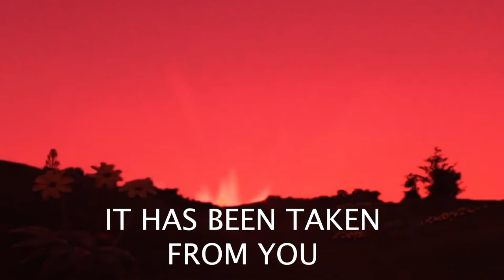Adam Curtis: Kids TV Presenter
Apologies to Adam and the Teletubbies.